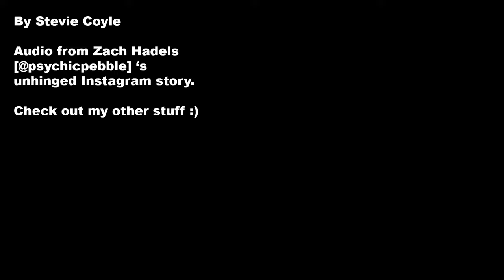Zach Hadel's Interesting Mouse Type Character - Oney Plays Animated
Zach Hadel as the Mouse Type Creature (as seen on TV and oney plays)
Animation done frame by frame in Photoshop
After Effects used for post production
Audio from @psychicpebbles - Zach's Instagram

you should look at more of my stuff :)